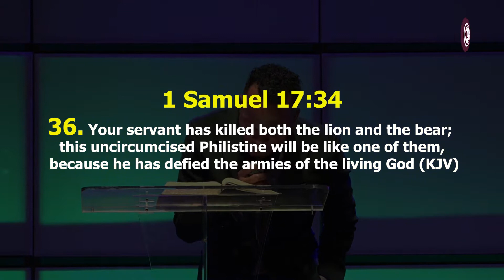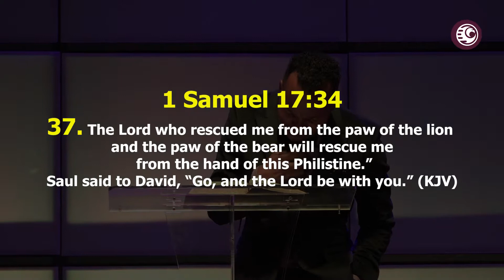VICTORY IN ALL CIRCUMSTANCES by Apostle Bible Davids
To support this ministry and partner with us to continue to reach people all around the world